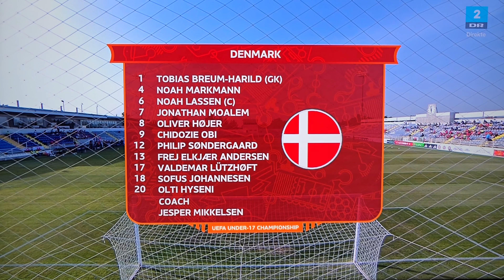Denmark - Wales 2-0, European U-17 Championship 2024, Extented Highlights.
This video is a recording of a DR2 broadcast, and its purpose is to create hype around the UEFA European Under-17 Championship!
The video is also intended to allow Danes around the world, who do not have access to dr.dk, to follow the tournament.